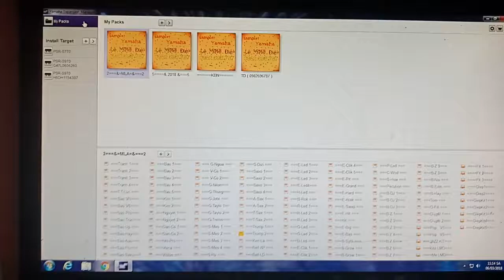SAMPLER 770 MLA+TD